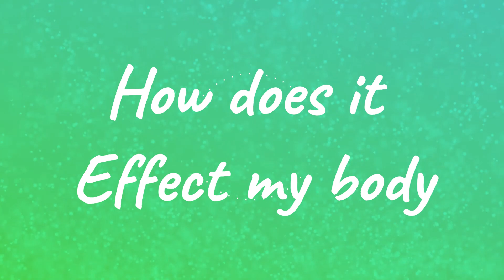🤕Median Arcuate Ligament Syndrome MALS - Understanding the condition 🩺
Median Arcuate Ligament Syndrome (MALS) - Table of Contents

What is the Condition? (1:26)

What are the Triggers?  (2:26)

What are the Symptoms?  (2:41)

How is it Diagnosed?  (3:26)

What are the treatments?  (5:01)

What Doctors can help?  (7:45)

How does it effect my body?  (8:52)

How does this effect my caretaker?  (10:36)

What misconceptions do you deal with ?  (11:10)

Expand your Knowledge - Helpful Information